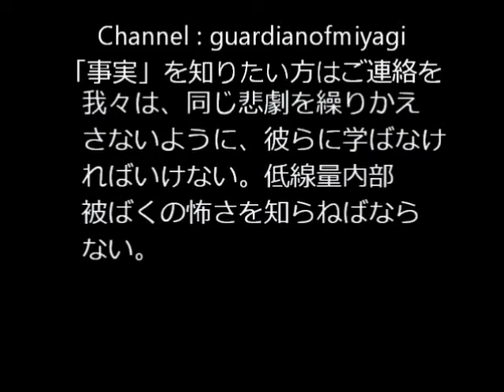現在のキエフの放射線量と日本の未来 By MIRMC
北海道は大丈夫、関西だから関係ない。本気でそう思ってるなら日本は終わりです